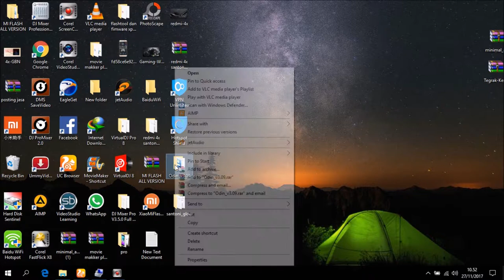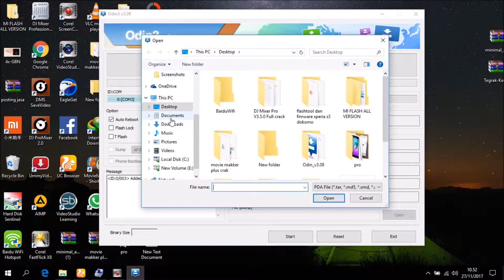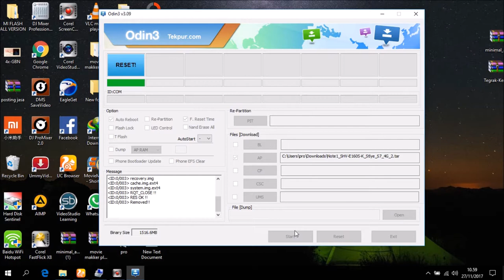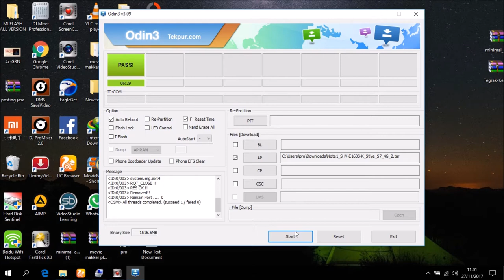how to software samsung galaxy note one shv e160s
share tutorial terbaru